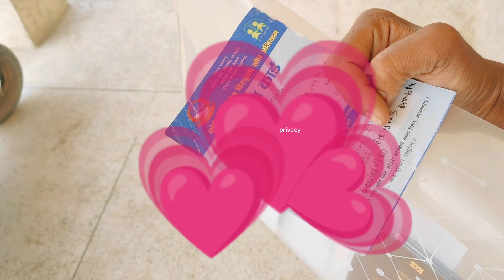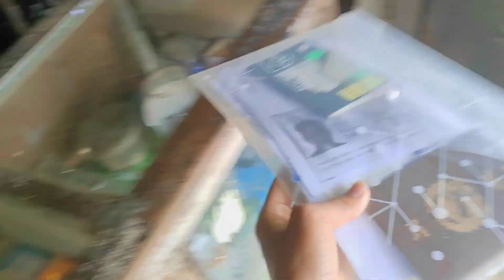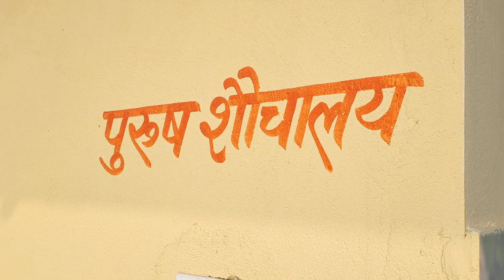Finnaly QR Code Banaye Bideh Jana Ko Lagi - VLOG-13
Finally QR Code Banaye 🥰 - VLOG - 13 - ‎@KrrishCdryTharu

Laa Hai Sathi Haru Hamro Khop Ko QR code vaisakyo Abaa ko Kehi Mahina ma Kathmandu Jaanu Parxa Medical Ko Vlog Haru Herdai Garnu Hola 🙏🤗